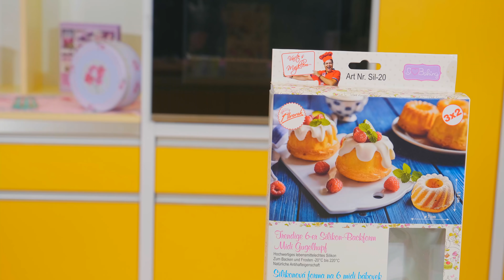Panna Cotta recept, nejjednodušší recept na nejlepší italský dezert, s jahodovou polevou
Majkl nám v tomto videu ukazuje, jak snadno připravit Panna Cottu. Panna Cotta je jedním z nejjednodušších dezertů, ale skvělé na ní je, že je reprezentativní, skvěle chutná a velmi snadno se uchovává. Můžete ho mít v mrazáku 2 až 3 týdny a 2 hodiny před podáváním ho můžete z mrazáku vytáhnout a vaši hosté budou potěšeni, jak chutný a pěkný tento dezert je.

Ingredience na 6 porcí:
500 g smetany (36 % tuku)
100 g cukru
10 g želatiny

infuze:
1 vanilkový lusk (případně můžete použít kávová zrna nebo můžete louhovat růží, tymián, bazalka, máta...atd. je to opravdu na vás)

Ovocná omáčka (coulis)
500 g ovoce (Majkl používá jahody, ale můžete použít jakékoliv červené ovoce, čerstvé i mražené, jako maliny, jakékoliv lesní plody...atd)
50 g cukru
1 polévková lžíce citronové šťávy

Pro recept postupujte podle pokynů ve videu.

Buon appetito!

e-shop Vařte s Majklem: eshop.vartesmajklem.cz